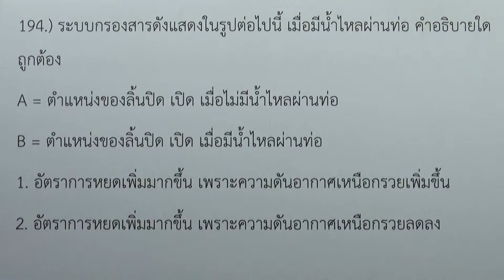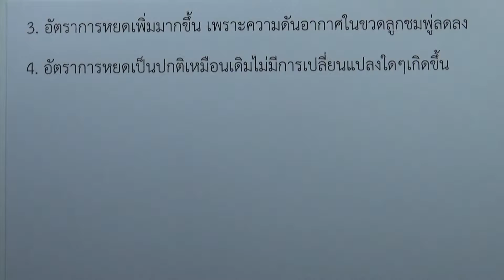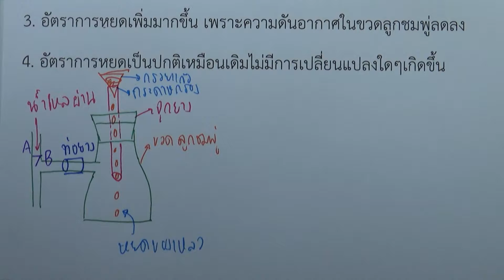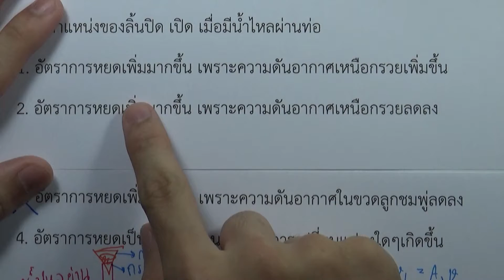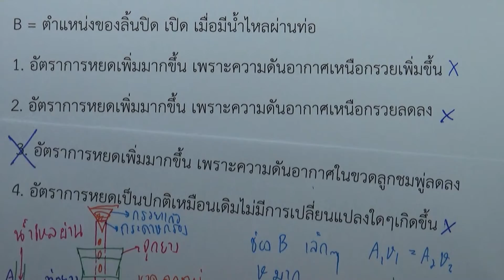โจทย์ฟิสิกส์ ม.ปลาย 08 : สมบัติเชิงกลของสาร (ของแข็งและของเหลว) ข้อ194